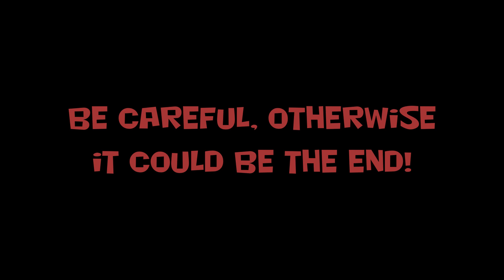Zombie Prison Break Release Trailer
I've been working on my game for a couple years in my free time. I've learned a lot from this project and am excited for my next game.